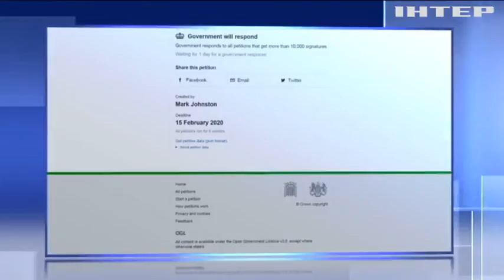"Борис - ти не правий": британці протестують проти скандального рішення прем'єра